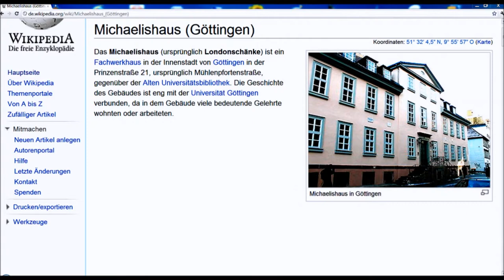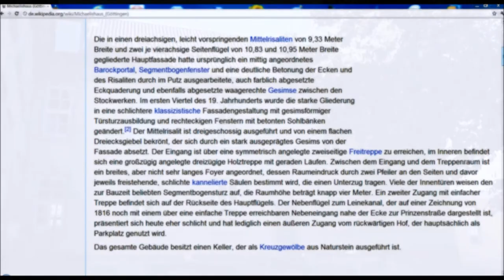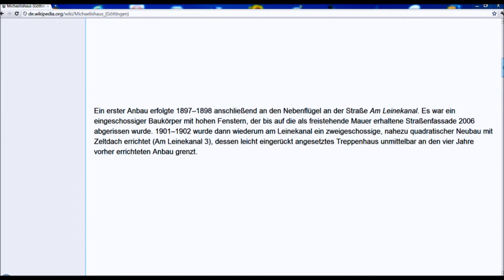🔴 Michaelishaus Göttingen • Baustil • Prinzenstraße 21 ~ Göttinger Gedenktafel ...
Die Göttinger Gedenktafeln in der Stadt der Georg August Universität führen uns an interessante historische Orte. Machen Sie anhand von Playlists Stadtführungen in der Universitätsstadt! ...
Teilen Sie diesen Spaß mit Ihren Freunden und entdecken Sie Neues!!! ...